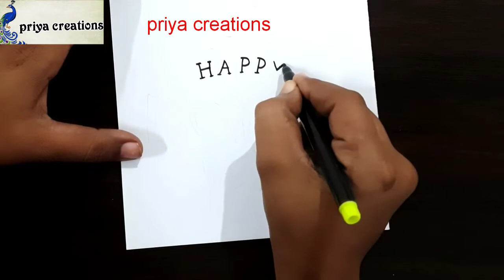How to draw Mother's day drawing | mother with baby pencil sketch | mothers day drawing | 30-03-2022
1. Doms Brush Pens
2. Faber-Castell Connector Pen Set
3. Faber-Castell 48 Triangular Colour Pencils
4. Camel Oil Pastel
5. DOMS Long Wax 24 Shades
6. Camlin Kokuyo Brush Pen
7. DOMS Aqua Non-Toxic Watercolour Sketch Pen Set
8. Faber-Castell 12 Jumbo Fibre-Tip Colour Markers
9. Faber-Castell Textliner

HAPPY DRAWING

 رسم عيد الأم

☆☆Your friend priyacreations ☆☆